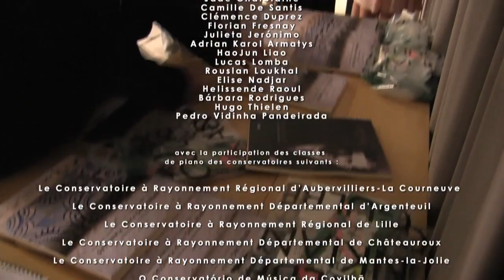Compositeurs portugais – Répertoire pour pianistes Vol.5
Concerts de Lancement 2018 - Fondation Gulbenkian & Maison du Portugal, Paris | Coordination : Bruno Belthoise
Compositeurs portugais-Répertoire pour pianistes Vol.5 | AvA Musical Editions
Nouvelle collection de pièces pour piano de compositeurs portugais – Choisis par Bruno Belthoise & João Pedro Mendes dos Santos

Le 25 mai 2018 a eu lieu à Paris le concert de lancement du Volume 5 de la collection de partitions "Répertoire pour pianistes" consacrée aux compositeurs portugais édités par AvA Musical Editions. À l’initiative du pianiste et pédagogue Bruno Belthoise, ce concert a réuni des élèves issus de conservatoires français et portugais. L’événement était organisé en partenariat avec la Fondation Gulbenkian, l’Institut Camões et l’ambassade du Portugal. Ce reportage témoigne du travail réalisé par les pédagogues et les jeunes pianistes qui ont activement participé au projet.